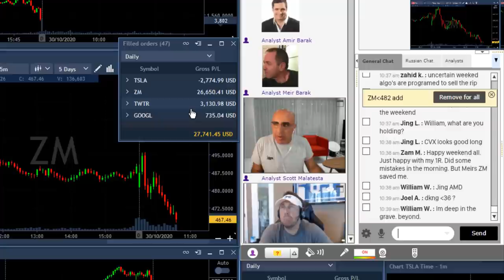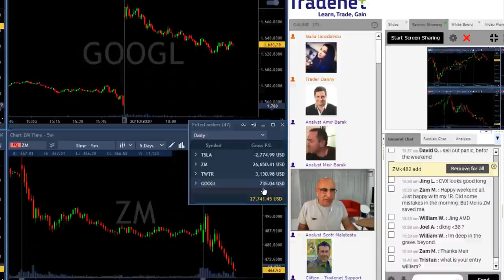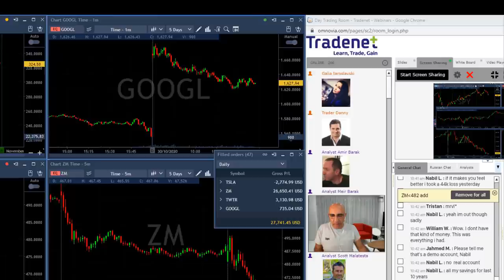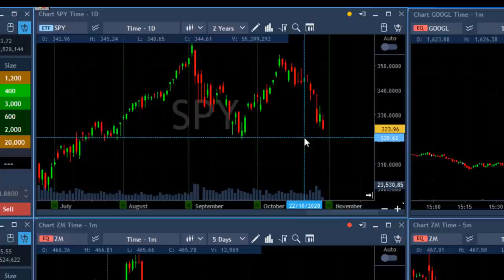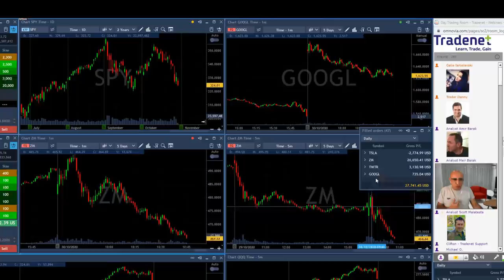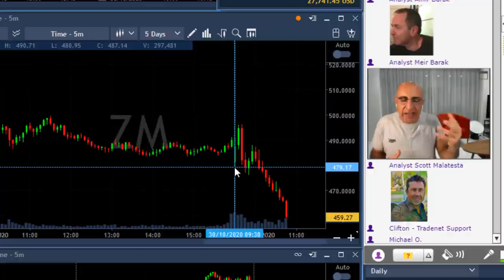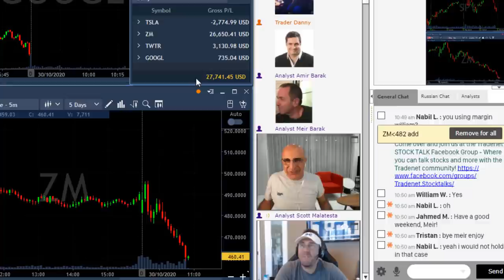Why I Don't Invest In The Stock Market?? $ZM, $TWTR